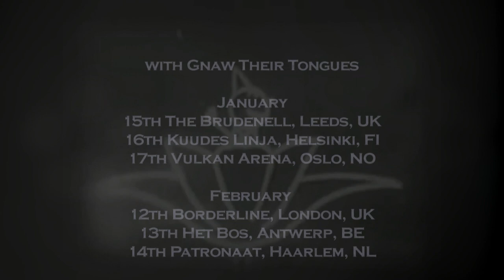Dragged Into Sunlight / Gnaw Their Tongues - 2016 Tour Trailer